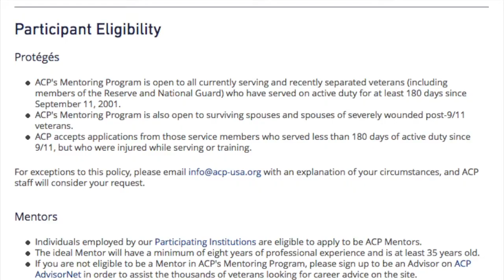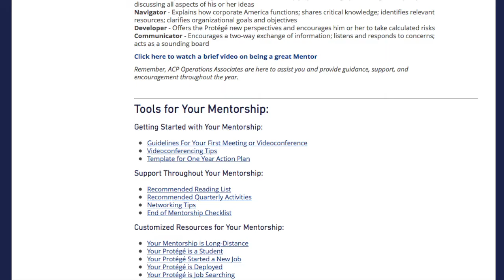An Introduction For ACP Mentors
Learn about ACP's Veteran Mentoring Program and the Protégés participating in our mentorships.  Join us in helping our veterans reach their full potential!